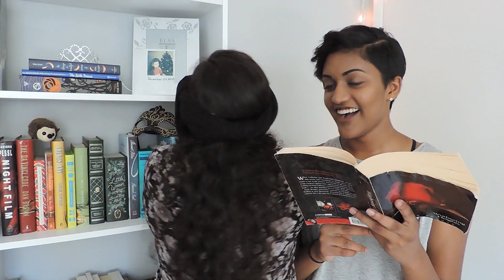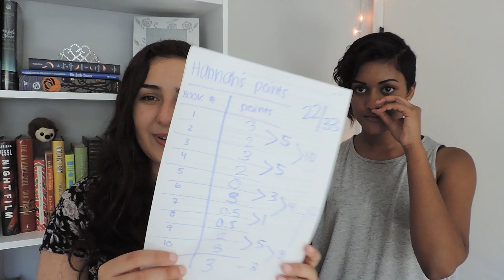First Sentence Challenge!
A super long video in which I fail miserably at recognizing some of my favorite books. I hope you enjoy!

Thank you to Maya for being in this video, I love you lots ❤
We also filmed another challenge video which will be going up soon :D